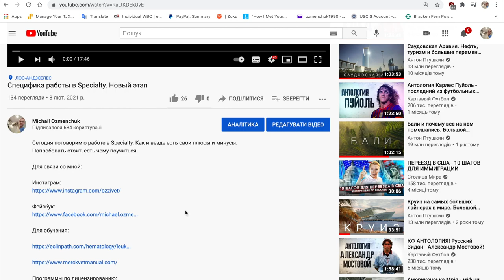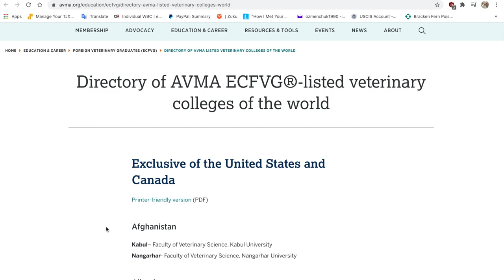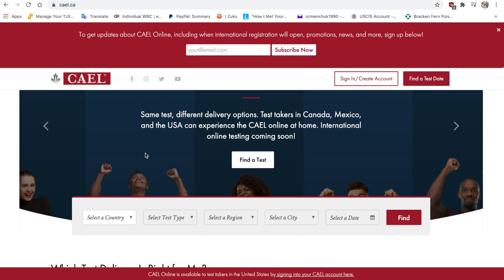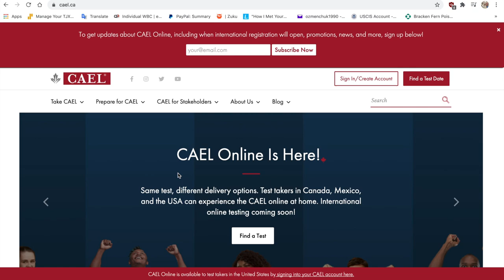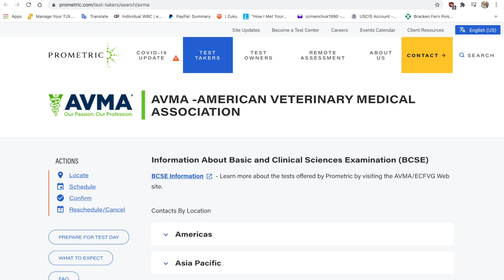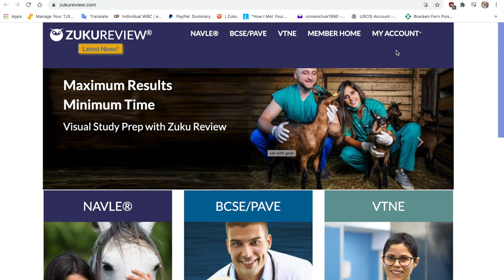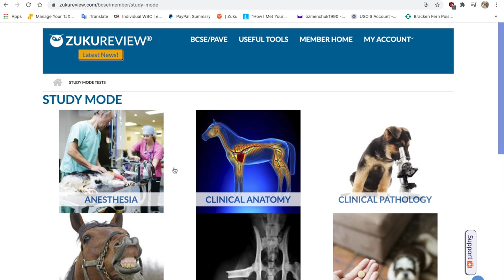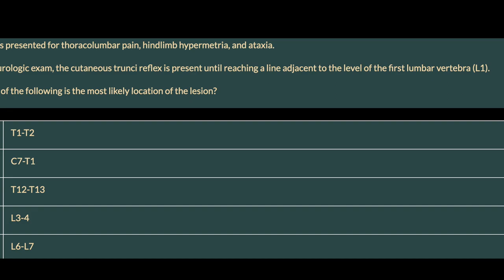КАК ПОДТВЕРДИТЬ ДИПЛОМ ВЕТЕРИНАРА В АМЕРИКЕ. ИНСТРУКЦИЯ ДЛЯ ПОЛУЧЕНИЯ ЛИЦЕНЗИИ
Всем привет! Мы часто говорили в последнее время о лицензии ветеринара  в Америке, но как её получить? С чего начать?
В этом видео я расскажу вам,какие шаги необходимо пройти, чтобы подтвердить диплом ветеринара в США.